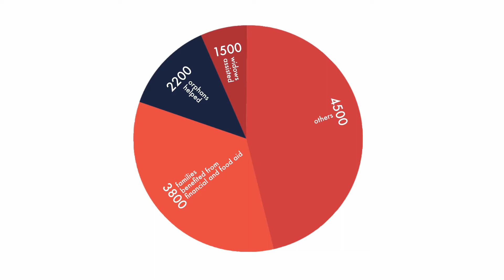Marriage and its Contemporary Realities: Episode 7 Part A